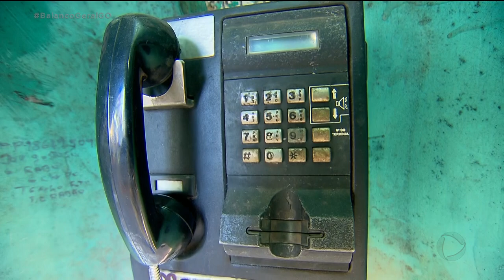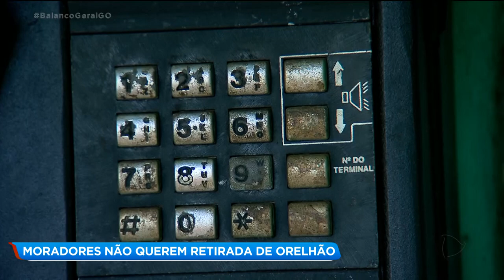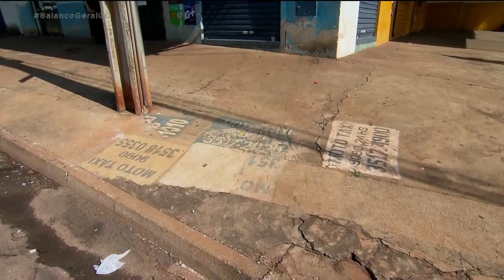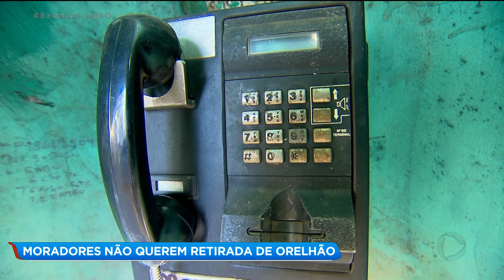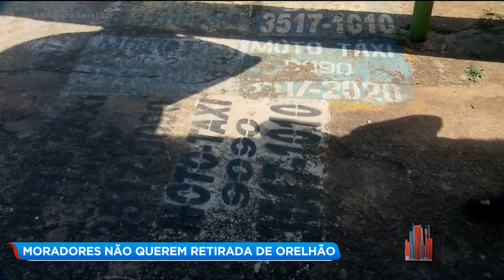MORADORES NÃO QUEREM RETIRADA DE ORELHÃO